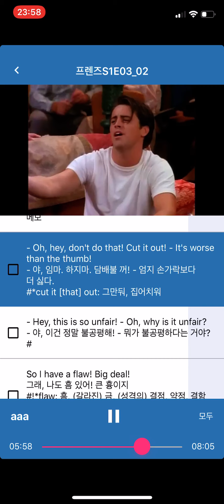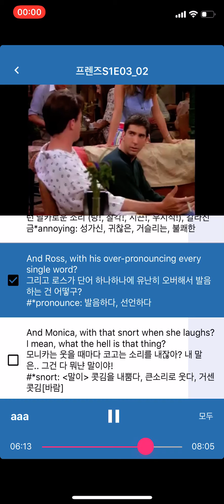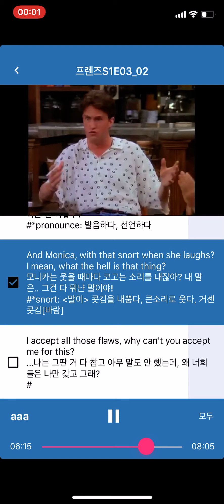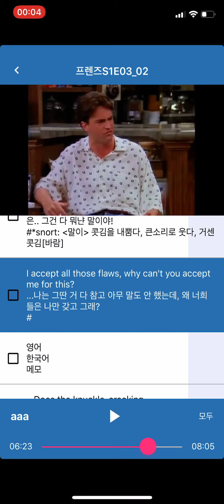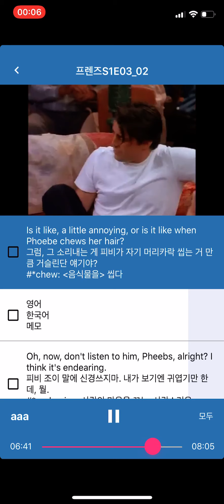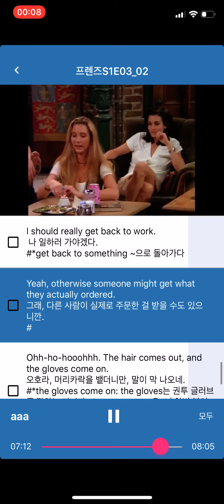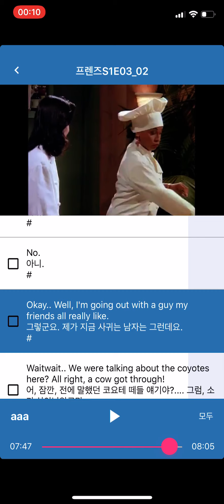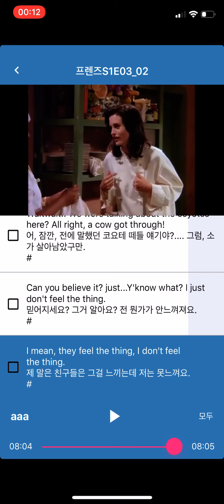영어공부 영어회화 미드 프렌즈 쉐도잉 8월 8일